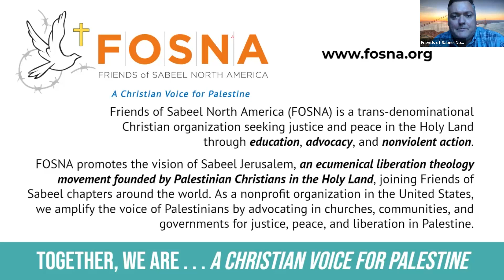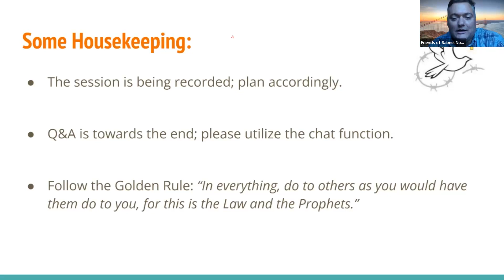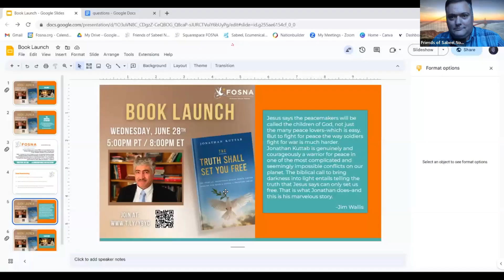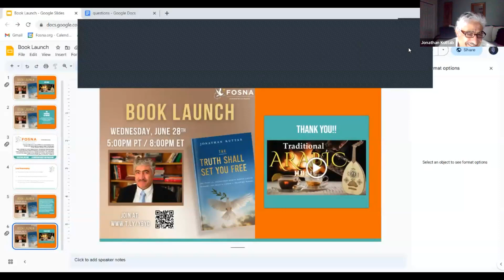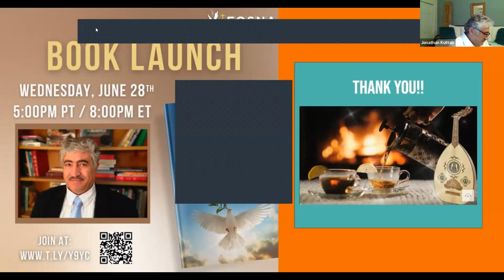BOOK LAUNCH - The Truth Shall Set You Free, by Jonathan Kuttab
Can two people exist under two different flags – when just the sight of those flags incites rage? What will it take?

Jonathan Kuttab, a Palestinian Human Rights lawyer—and Christian pacifist—believes there is a way. In this moving, harrowing memoir, he takes us on a personal journey from anger and thoughts of violence to his deep commitment to unrelenting peaceful activism. Be forewarned:

This is not the journey of a starry-eyed idealist. It’s a true-life story of a man who has witnessed violence, terrible injustice, suffering and heart wrenching losses.

As a lawyer, Kuttab has worked with those who are wrongfully imprisoned, sometimes with no charges, those who have seen their homes bulldozed and hectares of olive and fruit trees seized to make way for others’ settlements. He has argued tirelessly in courtrooms challenging oppressive practices and working for human rights.

It is also the story of a man committed to following the Way of Jesus Christ of Nazareth—the way of surrender only to the Prince of Peace. It is as much about a spiritual journey as a saga of political activism.

If you want to be inspired and informed. If you want to look past the rhetoric of opposing sides. If you want to witness the fact that there are still good people in this world working for justice, equality, and peace in the face of violence…

This is the story you don’t want to miss.

Jonathan Kuttab is a member of the Bar in Israel, Palestine and New York, co-founder of Al Haq (the premier human rights organization), Nonviolence International, and Executive Director of FOSNA, Friends of Sabeel Liberation Theology movement in the United States.